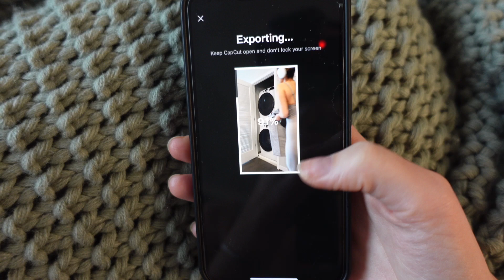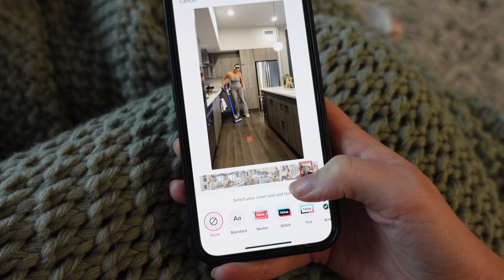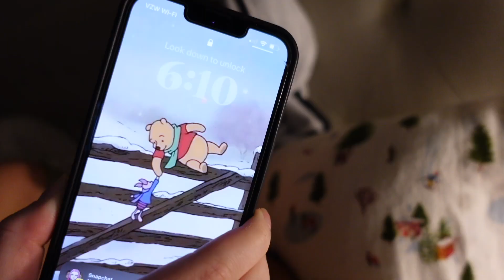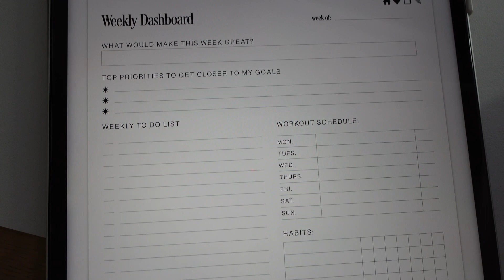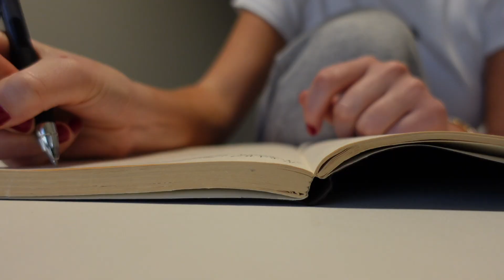getting my life together | sunday cleaning, bts of making tiktoks, life update, finishing school!!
Sometimes life really comes to kick your a$$ and mess up all your plans...that's been me for the last two weeks. Join me as I force myself out of a little flu-induced rut by giving my apartment a deep clean, doing a little digital planning, and finishing school for the year. I also give a little mental health update and talk about a few goals for 2023.

apple headphones cover

My name is Mary, I'm 24, and I live in Northern Virginia (just outside of DC!) with my fiance. I'm a freelance editor/writer and content creator. I'm currently working on a graduate certificate at UW, and my dream is to work in publishing. I spend too much time on walks and too much money at bookstores. I have bipolar disorder and OCD, and those two conditions shape every single moment of my life. It's my goal to create a life for myself that honors my mental health, while not allowing it to hold me back. I'm happy you're here x

❄️LINKS
Amazon storefront